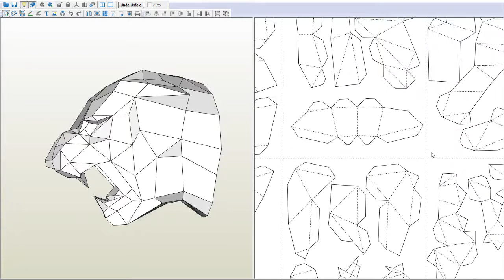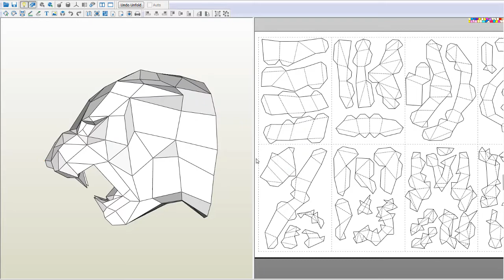Pepakura развертки: Tiger trophy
Tiger trophy
Развертка:
Эти цифирки не обязательные, но если кто захочет. конечно.Огромное спасибо тем,кто захочет!
Яндекс.Деньги
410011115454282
WebMoney
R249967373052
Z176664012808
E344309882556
Карта Сбербанка
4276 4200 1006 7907